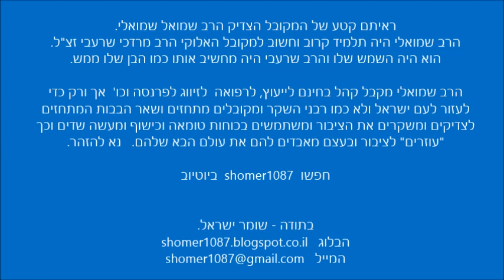הרב שמואל שמואלי - הערבי הרשע והנס במערת המכפלה || ש"י ✔